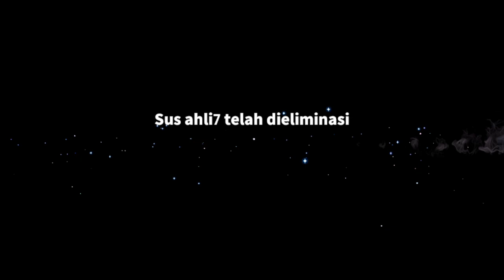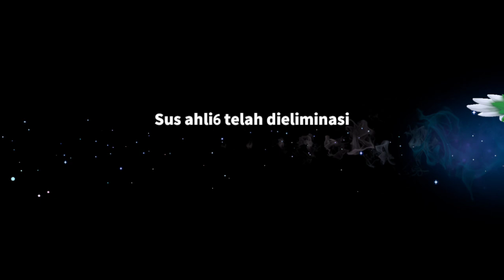AHLI HIPNOTIS REKRUT TEPAT SASARAN. SUPER SUS